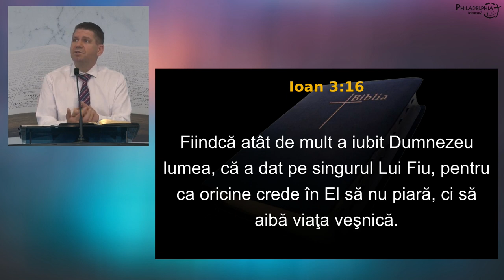Marius Livanu - Isus, Maestru al comunicării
Biserica Philadelphia din Mansuè (TV), Italia - mesaj rostit de pastorul Marius Livanu, în data de 25 iunie 2023. Predici pentru vremuri grele